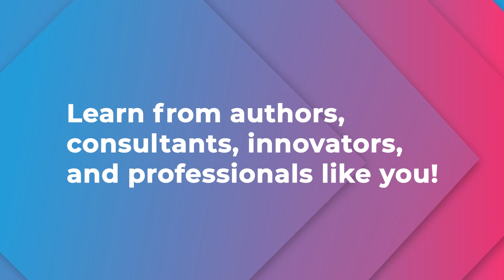Inside Stories with Dr. Leon Herszon Teaser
Premiering on June 18th, 2024! Join us for inside stories from real professionals, authors, innovators, and more!